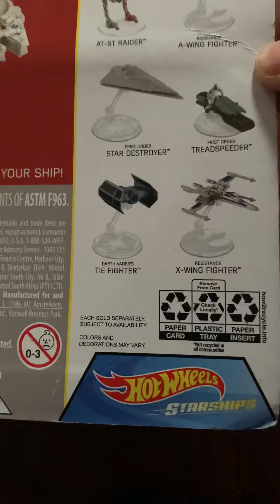Unboxing hot wheels starships Star Wars millennium falcon Part 1 of 2